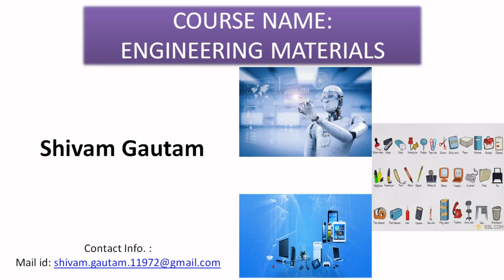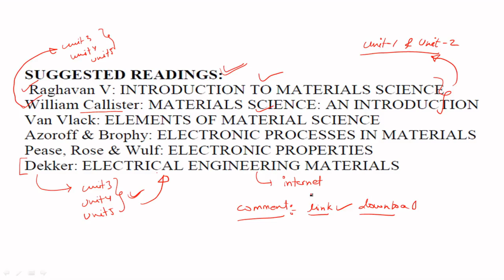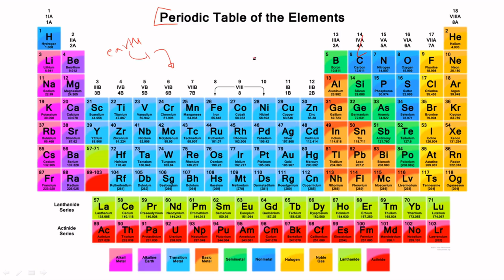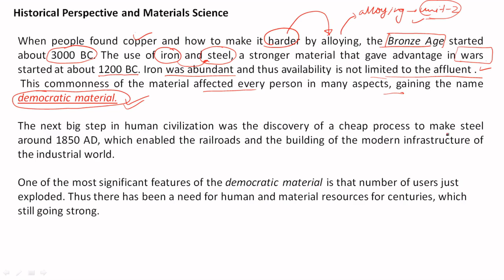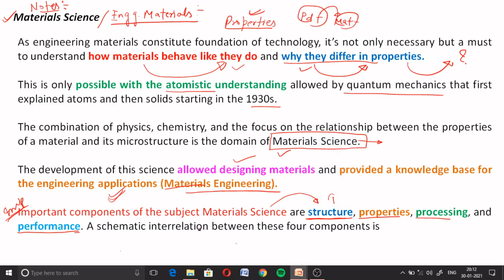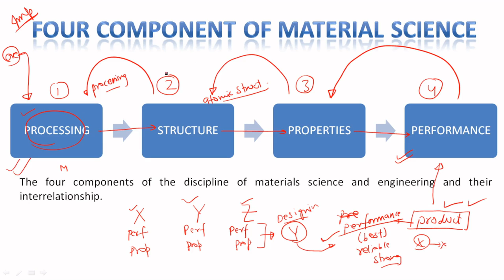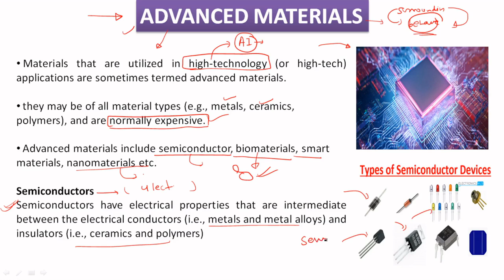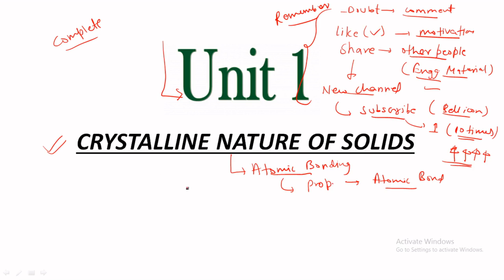Engineering Materials: Lecture 1(Importance, Historical perspective & Introduction).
Dear Learners,
Welcome to my family of Prodigy Learners.
Here is Lecture 1 of the course Engineering Materials in which I have discussed the historical perspective of materials along with their importance in our life and a little introduction to Material Science and classification of materials.
Please go through the lecture and enjoy the learning.